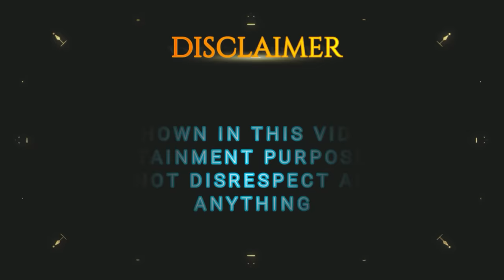Hamari Swimming Classes Shuru | RS 1313 VLOGS | Ramneek Singh 1313